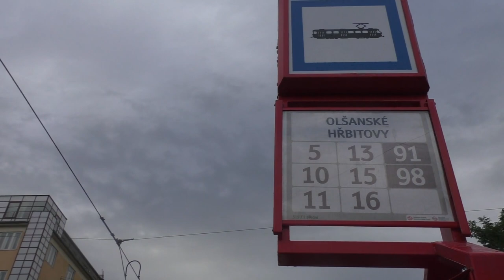Olšanské hřbitovy | RECENZE ZASTÁVKY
Podél největších českých Olšanských hřbitovů nalezneme mnoho zastávek. Nejikoničtější je ale přímo krásná parková smyčka Olšanské hřbitovy na vytížené Vinohradské ulici u náměstí Jiřího z Lobkovic.